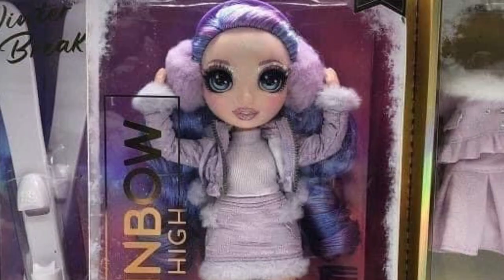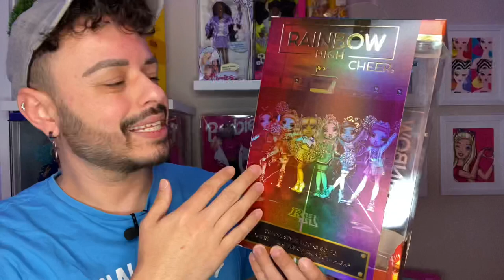Rainbow High Cheer Skyler Bradshaw - Unboxing e Review PT BR